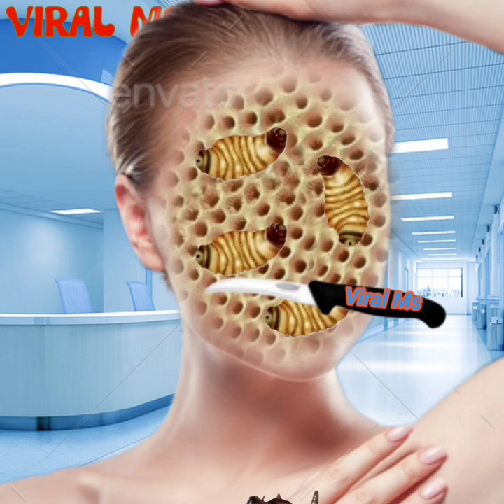Treatment and cleaning animation | maggot removal skincare face remove